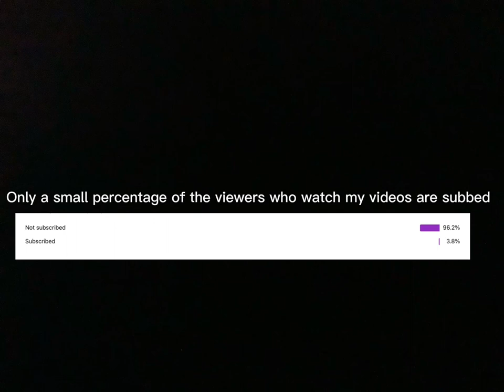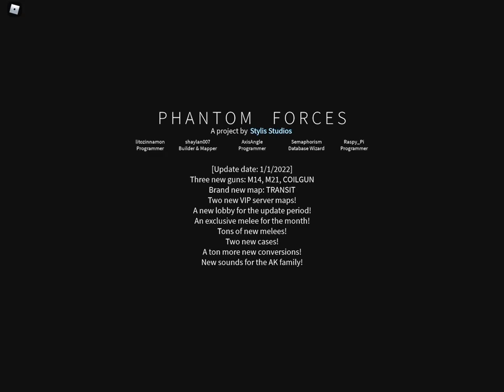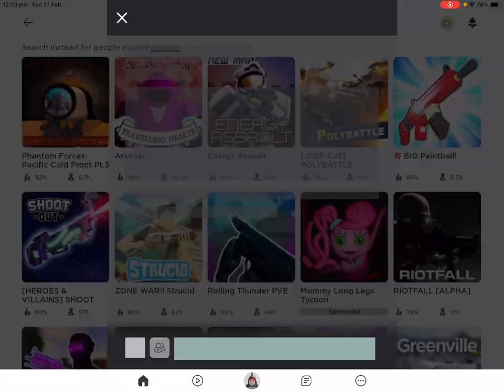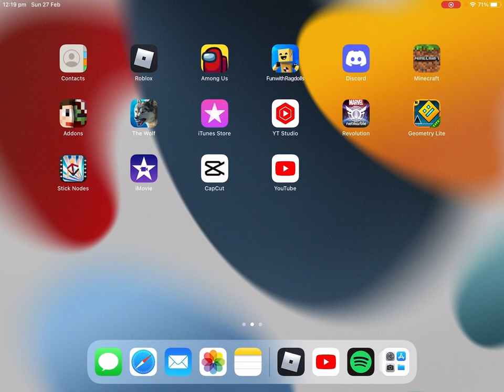The most extreme hackers ever undercover in ROBLOX big paintball